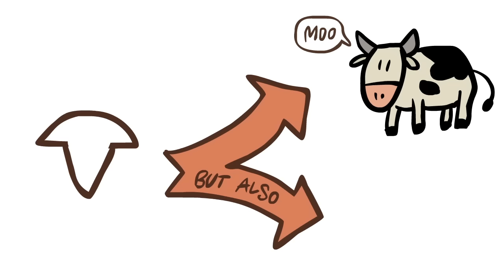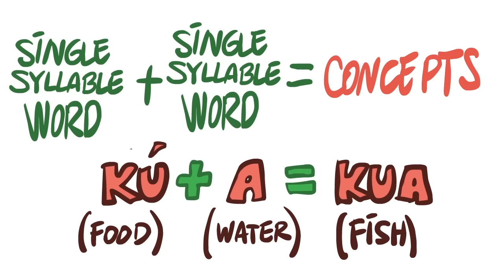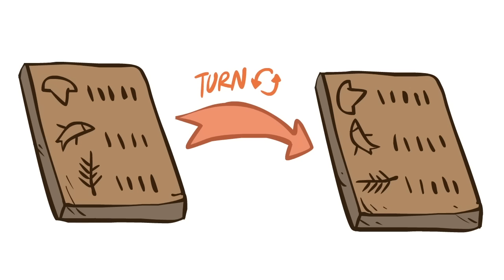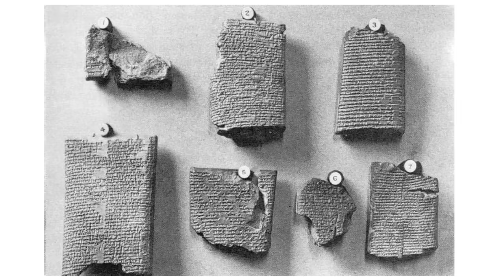The History of Writing - Where the Story Begins - Extra History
📜  The History of Writing - Extra History
Sumer was the land of the first real cities, and those cities required complex administration. The temples that kept people together were not only religious places but also warehouses that stored the community's collective wealth until it was needed to get through lean years. As the donations came in, scribes would count the items and draw pictures of them on clay tablets. The images quickly became abstract as the scribes needed to rush, and they also morphed to represent not just an image but the word itself - more specifically, the sound of the word, which meant that it could also be written to represent other words that sounded similar (homophones). Sumerian language often put words together to express new ideas, and the same concept applied to their writing. As people came to use this system more, the scribes began to write from left to right instead of top to bottom since they were less likely to mess up their clay tablets that way. Those who read the tablets didn't appreciate this change, so the scribes rotated the words 90 degrees allowing tablets to be rotated if the reader preferred - but this made the images even more abstract, until eventually, the pictograms vanished entirely to be replaced by wedge-shaped stylus marks: cuneiform. Many of Sumer's neighbors adopted this invention and helped it spread throughout the region, though completely different writing systems developed independently in cultures situated in places like China and South America!

♪ Music by Sean and Dean Kiner I ♪ Extra History Theme by Demetori